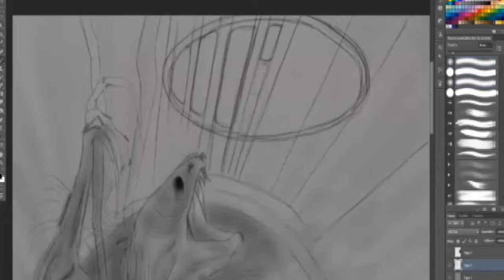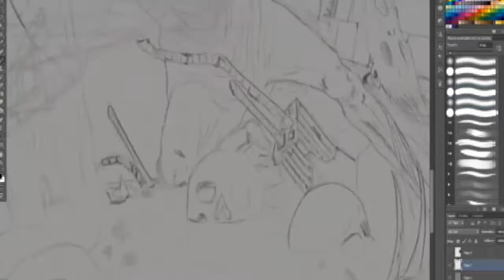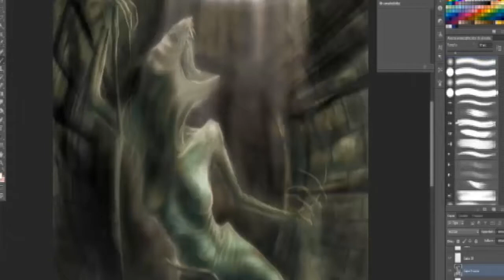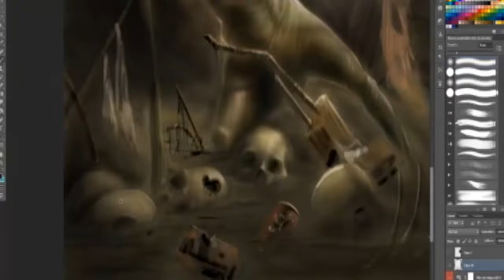Speed Painting Flora Cover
Speed painting portada Flora Editorial Dlorean